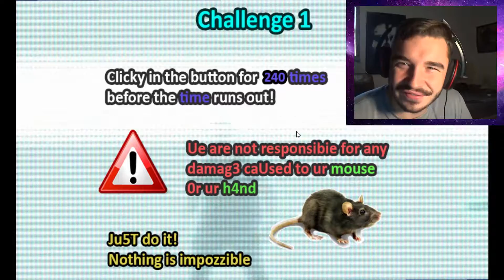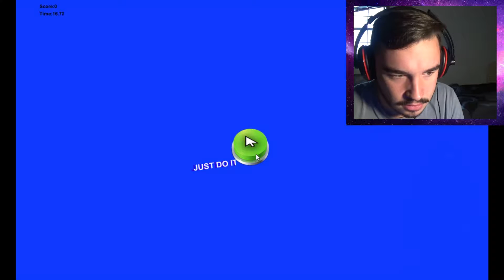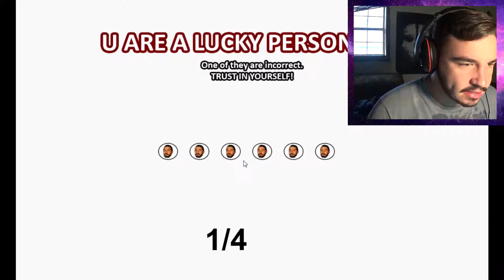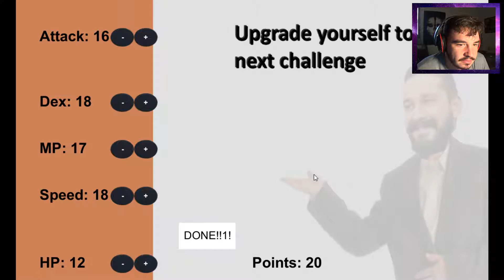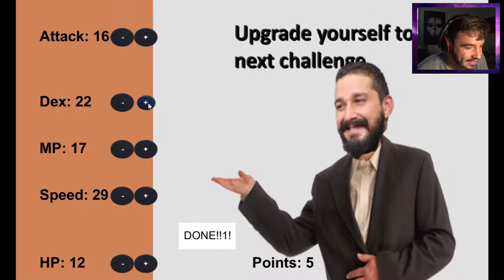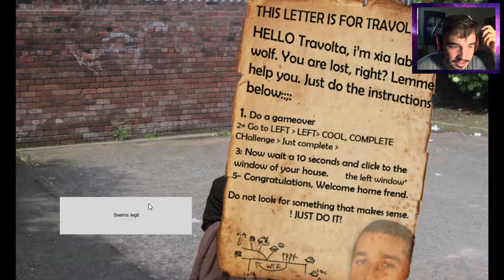Doing ANYTHING For Views!! (Motivational Game)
Thank you guys for all the support!! Keep it up and enjoy the video!